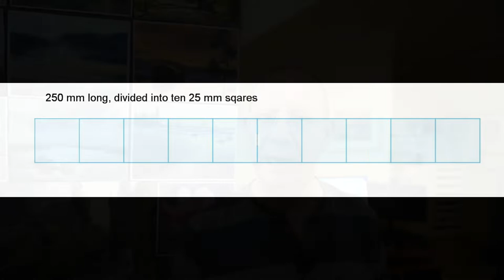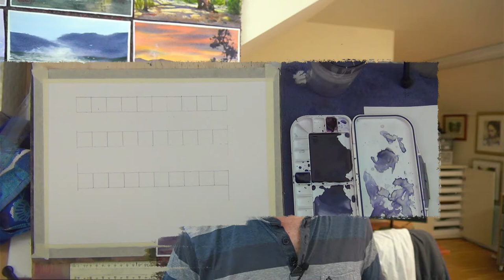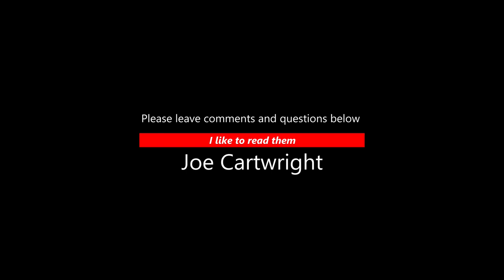How to produce different watercolor tones. Most important way to add depth to a watercolor painting.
Knowing how to produce different watercolor tones is vital. It is the most important method to add depth to a watercolour painting. This is the forth episode in my beginner watercolor course.

Colors used in video:
All are Winsor and Newton brand

Winsor Lemon
Permanent Rose
Winsor Blue Red Shade

My teaching manual: Mastering Watercolors - A Practical Guide: amzn.to/3ZF2FRW

In this episode I show you how to handle water to create various paint consistencies. This results in different tones. Tones are the dark or light components of a color.

The next episode in this series will look at all the different colors you can produce with just the three we are using. The result will be a color wheel you can use with future paintings.

I also have a couple of watercolor painting books which I published and distribute through Amazon.
The first one, which has sold over 10,000 copies is bascially my teaching manual and is titled:
Mastering Watercolors - A Practical Guide.
The second is full of step by step demonstrations and is titled: Watercolor Step By Step
Both books are available in kindle format and paperback.

You can also find a lot of useful information on my